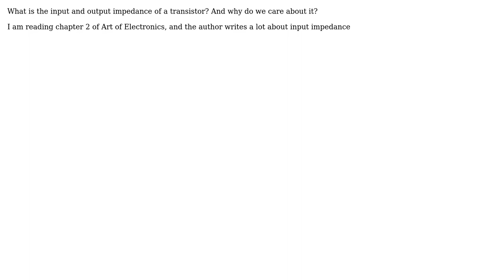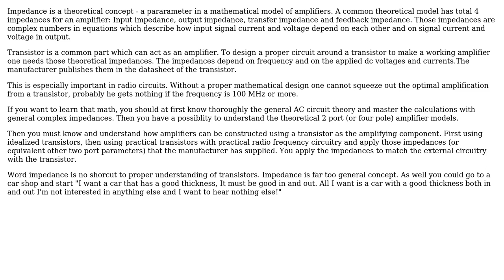What is the impedance of a transistor?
With thanks & praise to God, and with thanks to the many people who have made this project possible! | Content (except music & images) licensed under CC BY-SA | Music | Images & others | With thanks to user user287001 user RoyC user Mourad and the Stack Exchange Network Trademarks are property of their respective owners. You are responsible for your own actions.